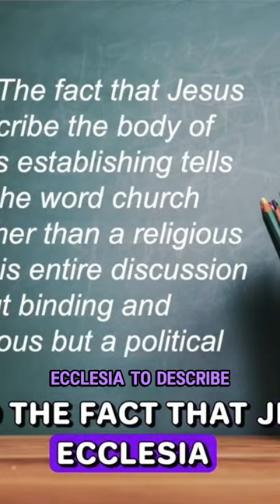God's Rule Over His People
In addition, Isa. 9:6 tells us that Jesus came with something on His shoulder, “Government.” Jesus came with the government on His shoulders that the Israelites rejected in the wilderness.
The organization of Sinai was unique in that it formed the tribes into a theocracy (‘the rule of God’). The essence of this type of government is set forth by divine revelation in Ex.19:5–6. Primarily it was a rule of God over a nation that was to be holy and a kingdom of priests.